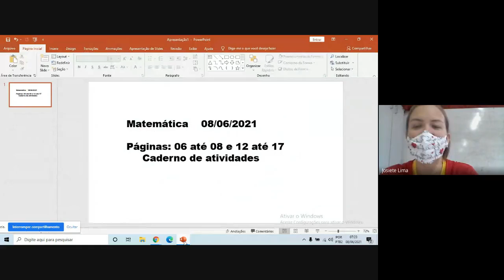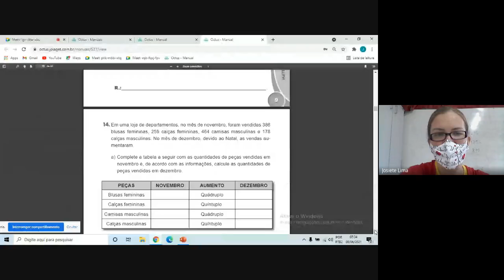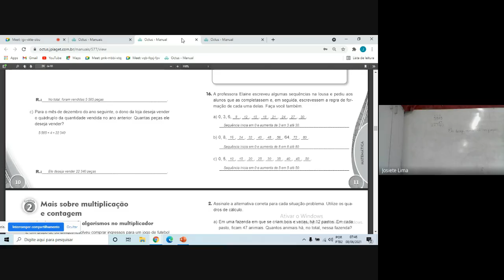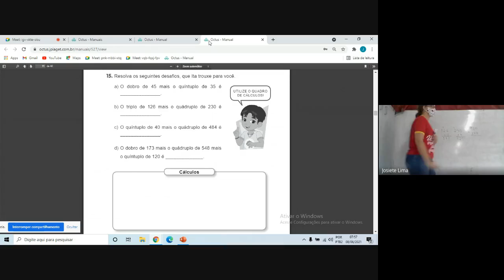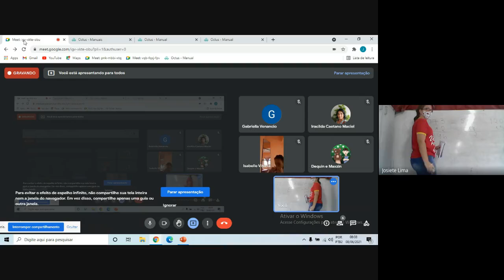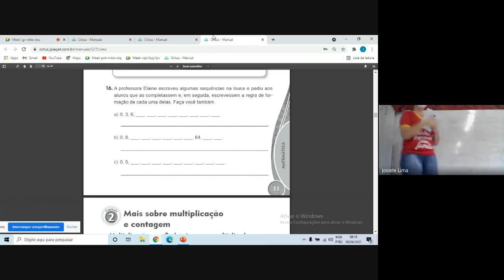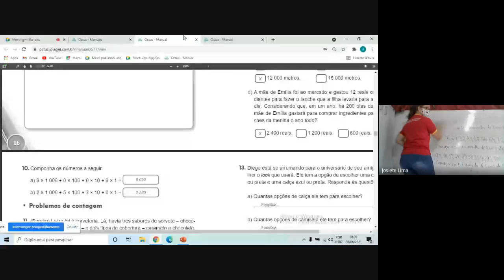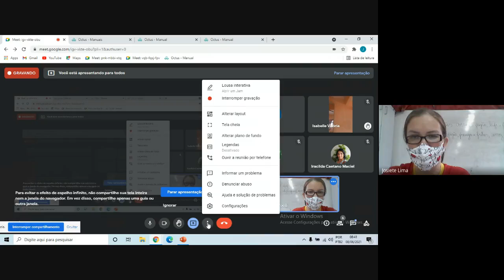4° ano - 08/06 - Matemática - Parte 1